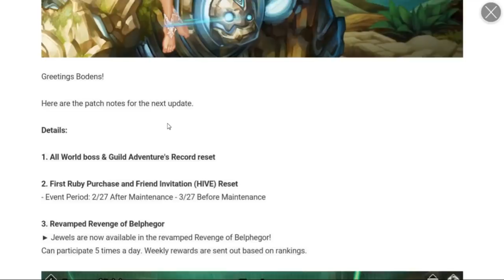Dragon Blaze | Episode 153 | Souls & Transcended Everywhere!